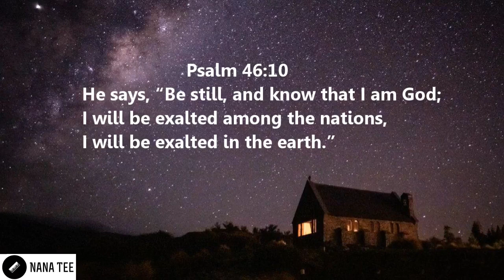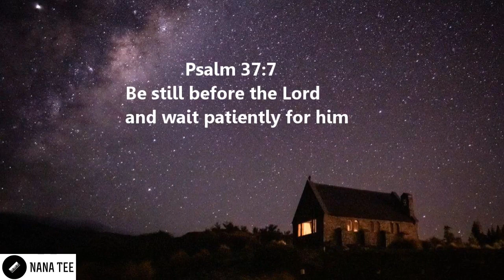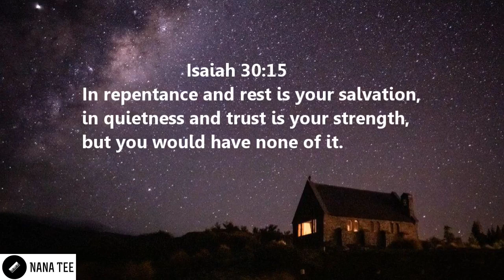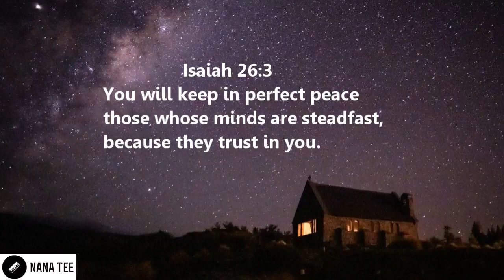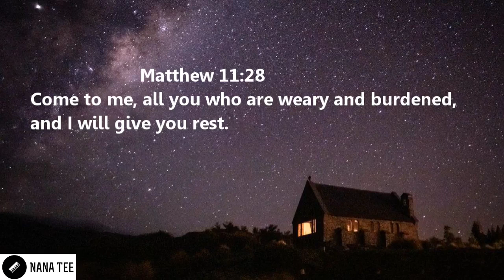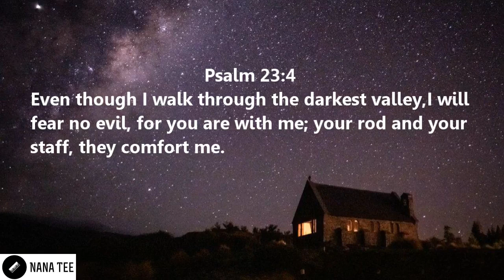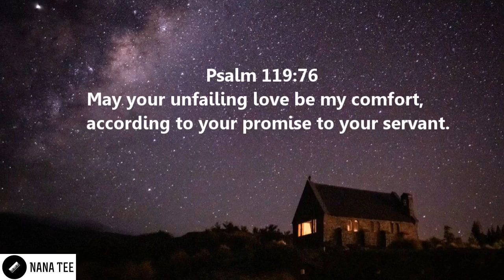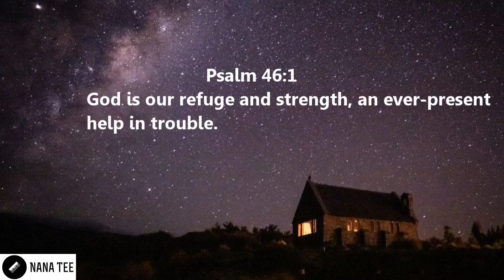David's Harp (9) | 1 Hour Relaxing Music | Prayer Music Background | Quiet Time Music | Study Music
Relax, study & pray with this peaceful music. There are encouraging scriptures that will motivate and impact every aspect of your christian walk with God. I pray you experience the power, anointing and refreshing atmosphere through this 1 hour instrumental music. God bless!